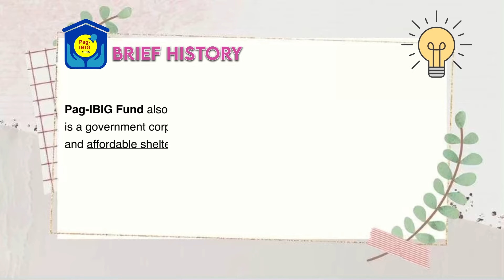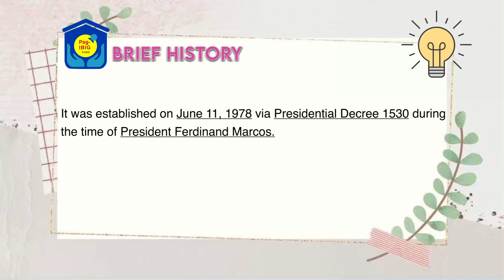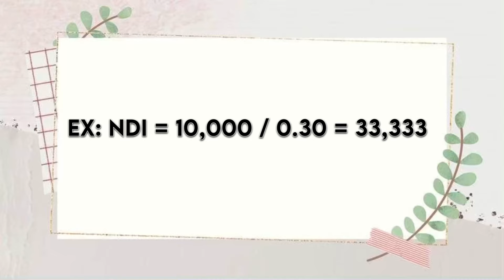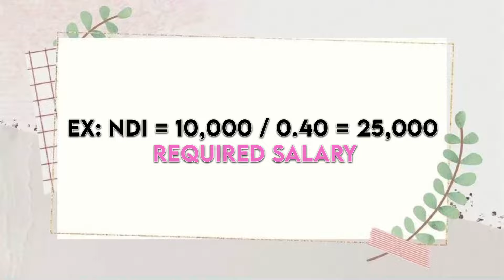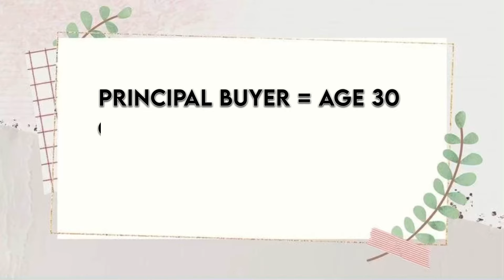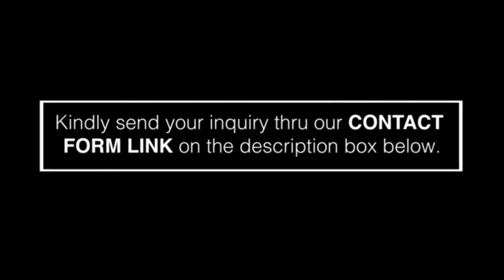PAANO BUMILI NG BAHAY THRU PAG-IBIG | Complete Procedure, How to Qualify + Tips - PART 1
Isa ka ba sa nangangarap magkaroon ng sariling bahay gamit ang iyong Pag-IBIG? Kung ang sagot mo ay “YES”, panoorin mo ang vlog na ito upang malaman mo kung paano mo matutupad ang pangarap mo.

BRIEF HISTORY

PAG-IBIG FUND also known as Home Development Mutual Fund (HDMF) is a government corporation that aims to provide a national savings program and affordable shelter financing for every Filipino worker. It was established on June 11, 1978 via Presidential Decree 1530 during the time of President Ferdinand Marcos.

Alam mo ba na ang PAG-IBIG ay isang acronym:
Pagtutulungan sa Kinabukasan: Ikaw, Bangko, Industriya at Gobyerno

There are 2 ways to apply for PAG-IBIG HOME LOAN:
(1) DEVELOPER-ASSISTED
(2) RETAIL OR INDIVIDUAL FILING

This vlog will discuss DEVELOPER-ASSISTED Pagibig Home Loan application. Meaning, developer will be the one to process the loan, hindi si borrower.

LESLIE LAZARTE
PRC ID: 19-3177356 valid until July 5, 2021
PTR: 1515512 valid until Dec. 31, 2021
HLURB DHSUD Reg. No. NCR-B/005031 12/31/21